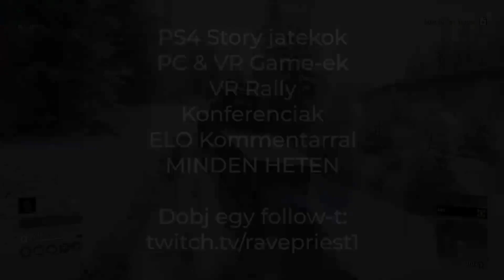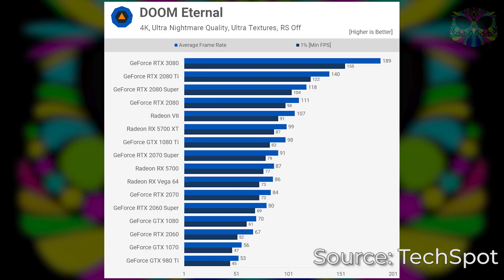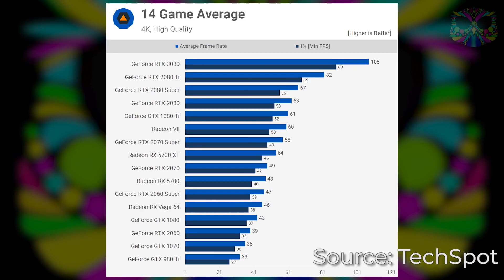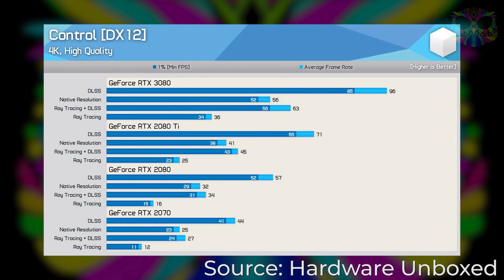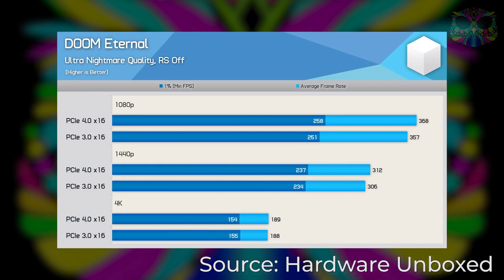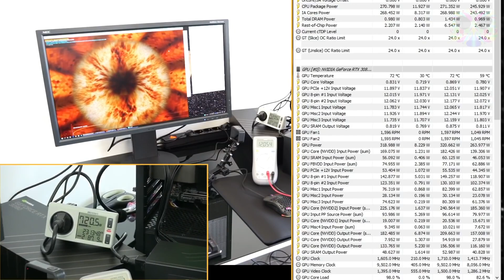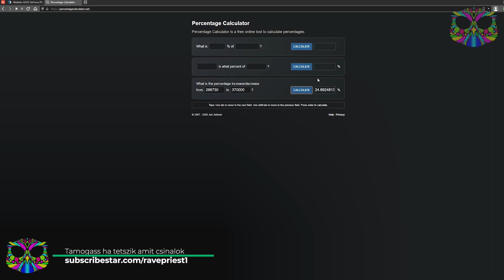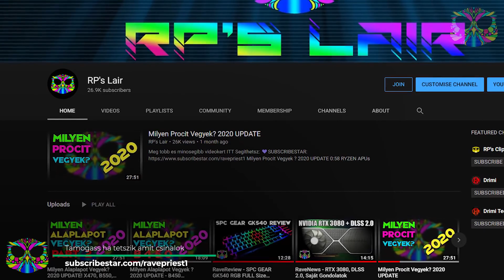RP'S Lair - Nvidia RTX 3080 Megéri ? - MINDEN AMIT TUDNI KELL!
A videó teljes hangi és képi anyaga RP's Lair (RavePriest1) tulajdonát képezik! A videón nincs bevétel aktiválva és reklám elhelyezve! Szerettem volna tőle több videót megnézni, de sajnos az Odysee számomra nézhetetlen mert megállás nélkül csak pufferel így gondoltam feltöltöm ide a videót ha valaki szeretné megtekinteni.

Kérésre természetesen törlöm a videót és elnézést kérek ha kellemetlenséget okoztam a feltöltéssel.

Publikálás dátuma: 2020. szeptember 22